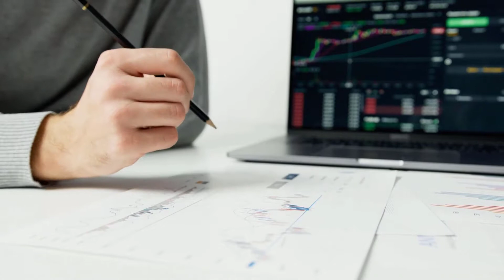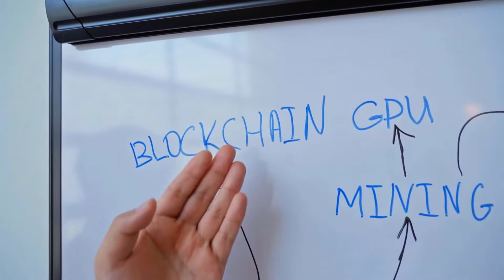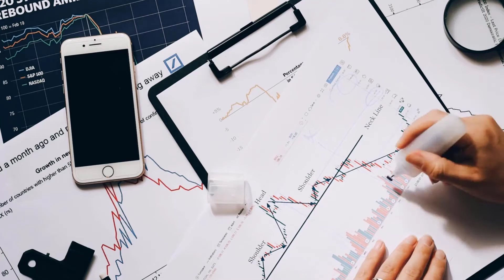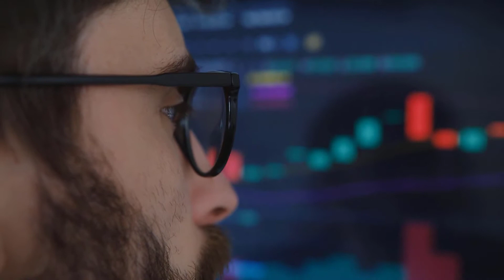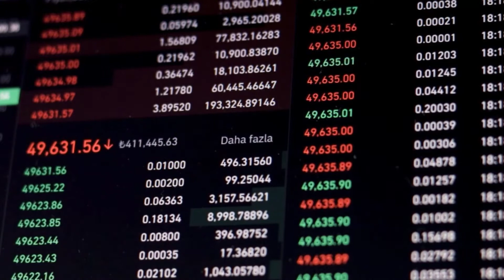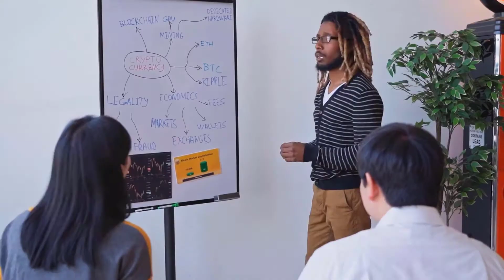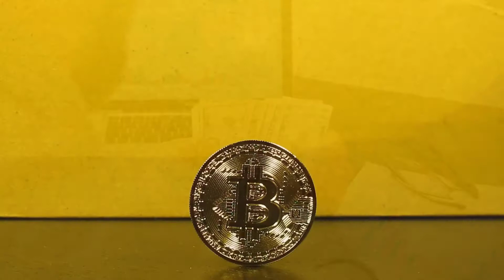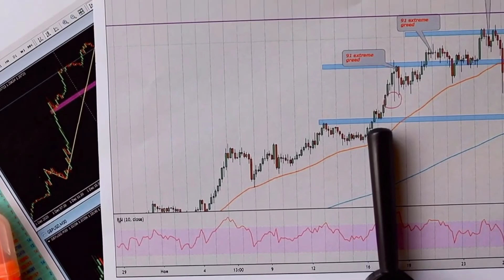IF THIS PREDICTION IS TRUE ATOM WILL MAKE YOU A MILLIONAIRE - COSMOS PRICE PREDICTION AND NEWS